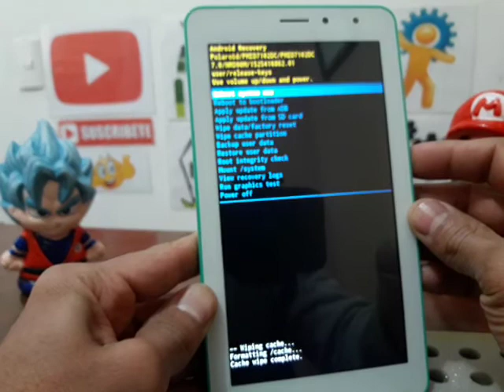borrar tablet polaroid Jet C7 Pmid7102dc